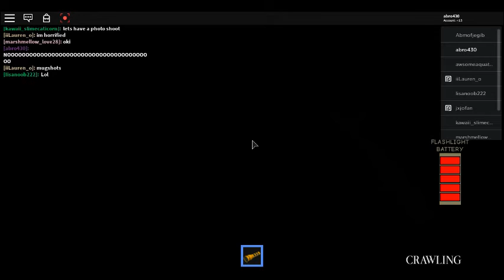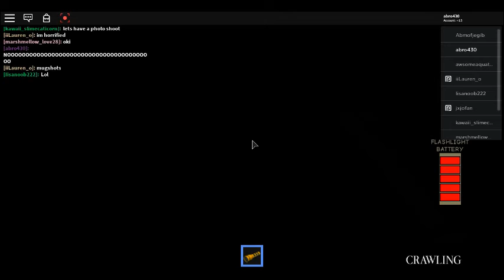The Maze Movie 2 (part 2)